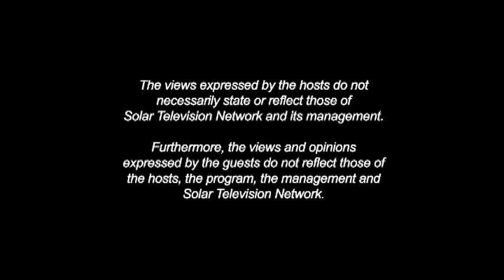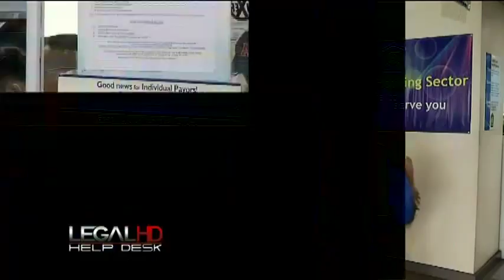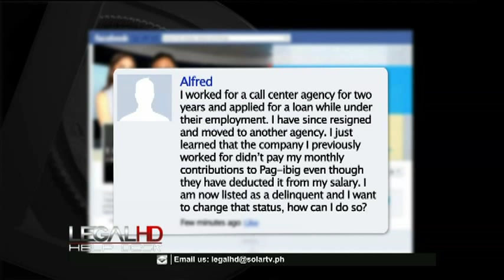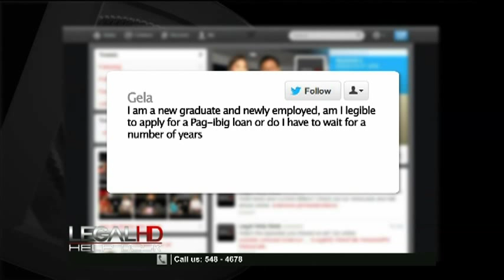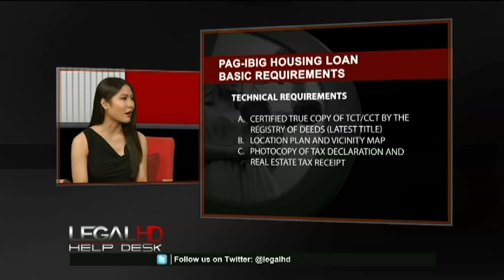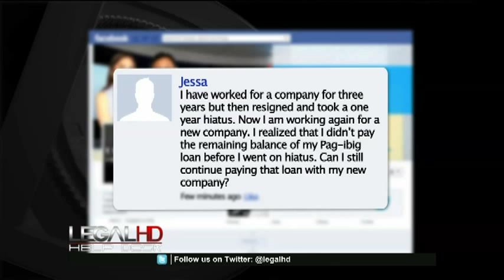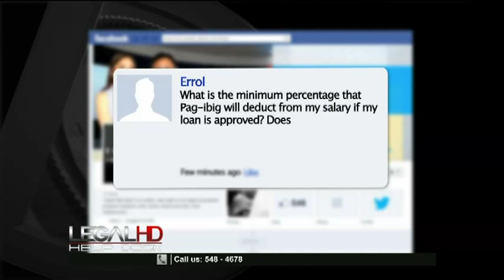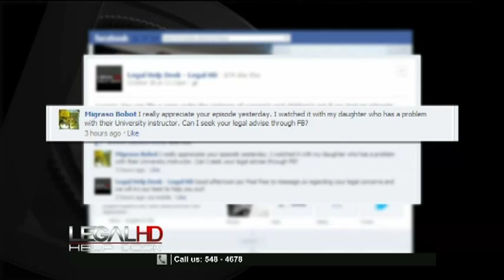Legal HD Episode 50 - PAG-IBIG Loans Application